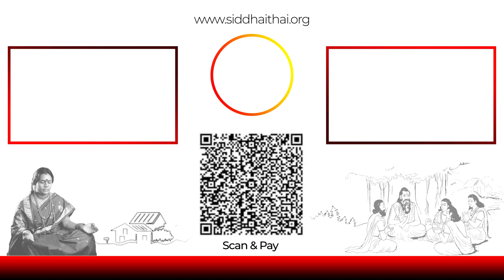siddha muligai kupamani and indrajala root how to keep at home here are some more tips can fallow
குப்பைமேனி வேரை வைத்து எப்படி வசியம் செய்தால் பயன் அடையலாம்! | Benefits of Kuppaimeni Root Vasiyam!